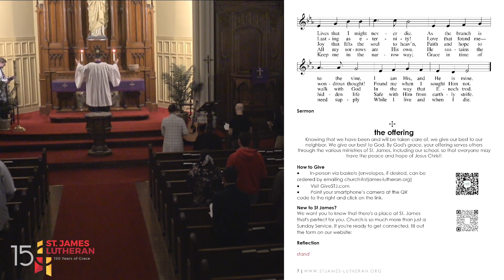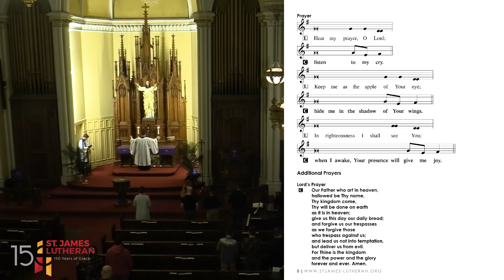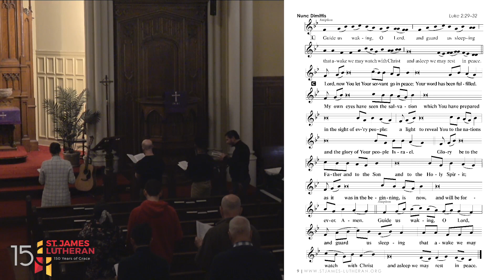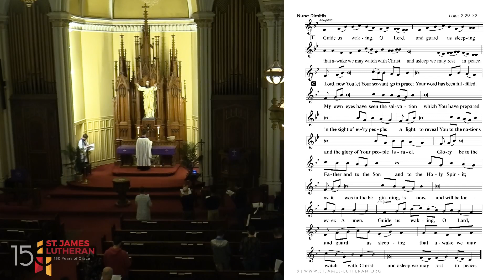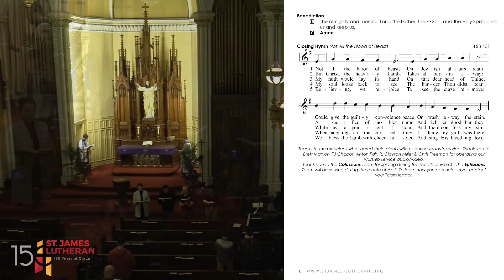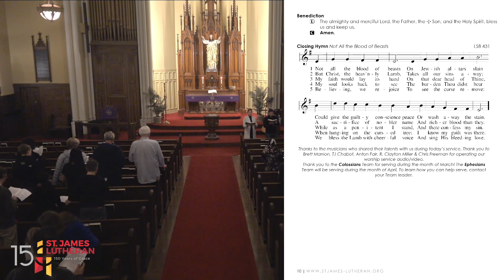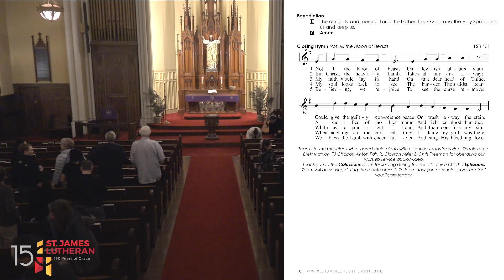Lent Midweek Service March 6th, 2024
Lincoln Park, Chicago, Illinois

Lenten Worship Service, 3/6/24

Sermon by Associate Pastor David Keating